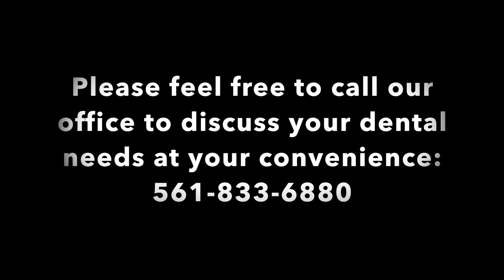Fall 2023 Update from Dr. Slavin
Dr. Andrew Slavin, DMD
The Good Samaritan Dental Implant Institute
1411 North Flagler Drive, Suite 5400

The Good Samaritan Dental Implant Institute is a full service Oral & Maxillofacial Surgery practice which has been serving the Florida area since July 1986. Our office is located in West Palm Beach Florida on  the campus of the Good Samaritan Hospital in the Victor Farris Building.
Dr. Andrew Slavin is Chief Surgeon at the Good Samaritan Institute of Dental Implants.